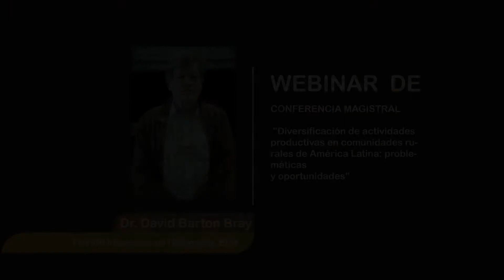WEBINAR DAVID BARTON BRAY - CISEN V